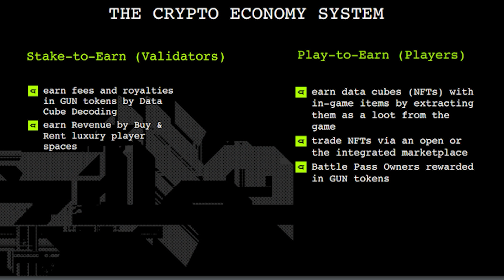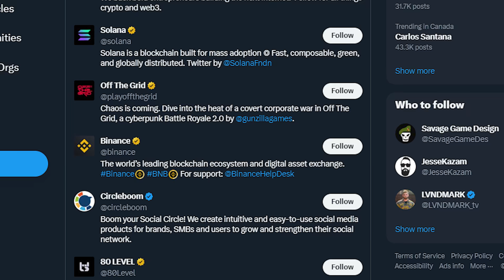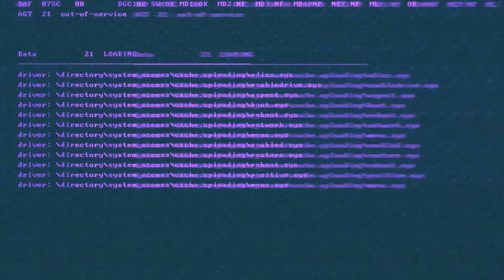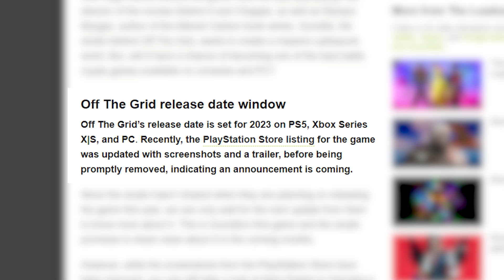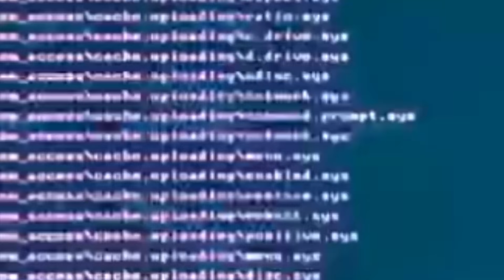This $46M Crypto FPS just put out the WORST Trailer of 2023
Off the Grid is an upcoming Battle Royale NFT Crypto project that just debuted a new trailer during Gamescom and it's looking. rough.